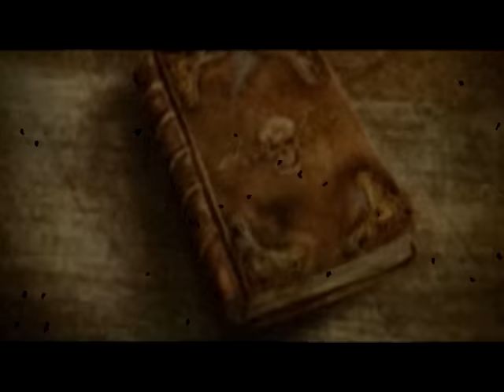Avenged Sevenfold - A Little Piece Of Heaven [Official Music Video]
Watch the official music video for A Little Piece Of Heaven by Avenged Sevenfold from the album Avenged Sevenfold.

Avenged Sevenfold is a rock band renowned for their hits “So Far Away,” “Hail To The King,” “Nightmare,” “Dear God,” “Afterlife,” “A Little Piece Of Heaven,” and “Buried Alive.” They worked with artists like Metallica, Slash, and NOFX — amassing billions of global streams and garnering critical acclaim.

Lyrics:
Before the story begins
Is it such a sin
For me to take what's mine
Until the end of time?
We were more than friends
Before the story ends
And I will take what's mine
Create what God would never design

Our love had been so strong for far too long
I was weak with fear that something would go wrong
Before the possibilities came true
I took all possibility from you
Almost laughed myself to tears(Ahahaha)
Conjuring her deepest fears(Come here you fucking bitch)
Must have stabbed her fifty fucking times
I can't believe itRipped her heart out right before her eyes
Eyes over easy, eat it, eat it, eat it
She was never this good in bed even when she was sleeping
Now she's just so perfect, I've never been quite so fucking deep in her
I can keep you looking young and preserved forever
With a fountain to spray on your youth whenever

'Cause I really always knew that my little crime would be cold
That's why I got a heater for your thighs
And I know, I know it's not your time but bye, bye
And a word to the wise when the fire dies
You think it's over but it's just begun
You had my heart, at least for the most part
'Cause everybody's gotta die sometime
We fell apart, let's make a new start
'Cause everybody's gotta die sometime, yeah yeah
But baby don't cry

Now possibilities I'd never considered
Are occurring the likes of which I'd never heard
Now an angry soul comes back from beyond the grave
To repossess a body with which I misbehave
Smiling right from ear to ear
Almost laughed herself to tears
Must have stabbed him fifty fucking times
I can't believe it
Ripped his heart out right before his eyes
Eyes over easy, eat it, eat it, eat it (Eat the shit out of it)
Now that it's done, I realize the error of my ways
I must venture back to apologize
From somewhere far beyond the grave
I gotta make up for what I've done
'Cause I was all up in a piece of heaven
While you burned in hell, no peace forever

I willsufferfor so long
(What will you do? Not long enough)
To make it up to you
(I pray to God that you do)
I'll do whatever you want me to do
(Well then I'll grant you one chance)
And if it's not enough
(If it's not enough, it's not enough)
If it's not enough
(Not enough)
Try again
(Try again)
And again
(And again)

We're coming back, coming back
We'll live forever, live forever
Let's have a wedding, have a wedding
Let's start the killing, start the killing

Do you take this man to death
For the rest of your unnatural life?
(Yes, I do)
Do you take this woman to death
(I do)
I now pronounce you